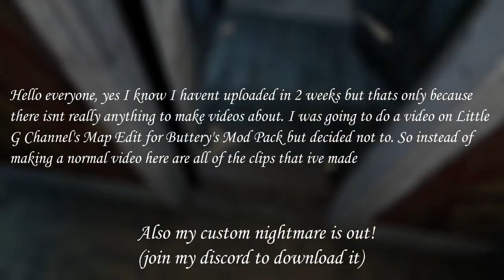All of my DVloper Clips (so far)Combined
Listen, I know this video was short but I didnt have any other idea

Buttery Stancakes (for buttery's mod pack and SFFAFN)